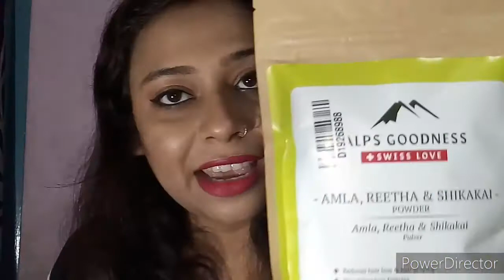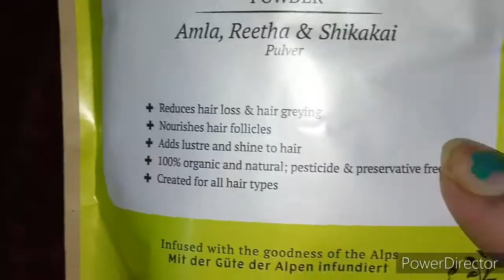HAIRPACK FOR EXTREME HAIRFALL//एक Ingredient जो hairfall रोक दे//shiwitalks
in this video I've shared one miraculous remedy for hairfall,hair growth and prematured hair graying..hope this will help you..